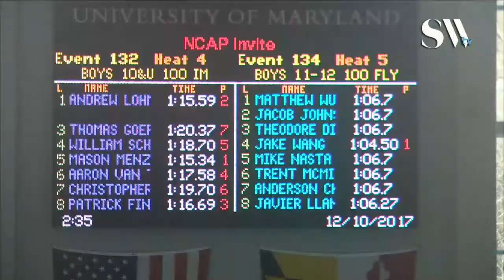Boys 10 & Under 100 IM Timed Finals 4